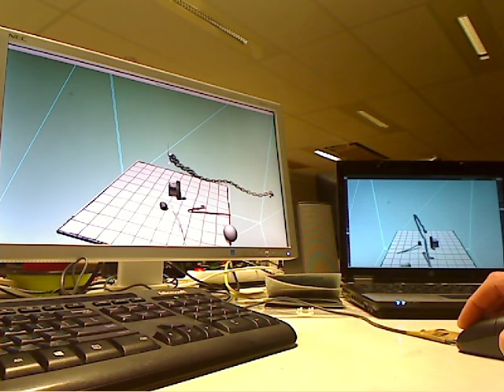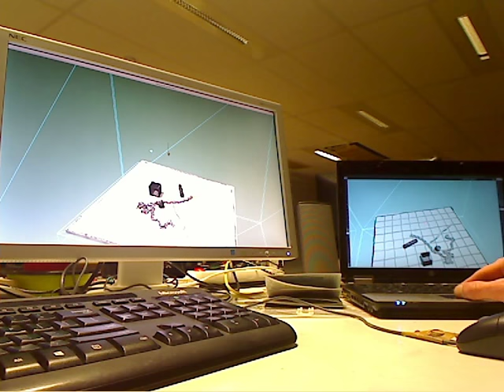Bullet 3d sync over udp #2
Mouse on the laptop is sent to the workstation and there interacts with the bullet world.